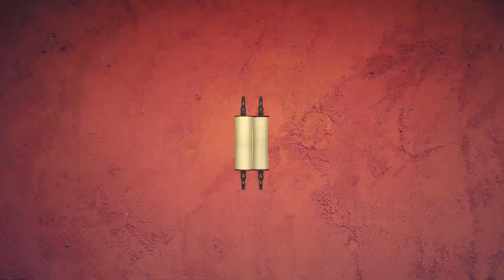🎭 Балак 5781. За кулисами | Недельная глава с равом Альтшулем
Доброго времени суток, дорогие дамы и господа! Сегодня, как обычно, мы будем говорить о нашей недельной главе - главе Балак.

И сам по себе Балак - небольшой царек, случившийся еврейскому народу по дороге к Земле Израиля. Сам по себе он не сильно примечателен, кроме одного очень важного факта. Он прекрасно понимал, что еврейский народ голыми руками не взять. И для этого привлекает профессионала...